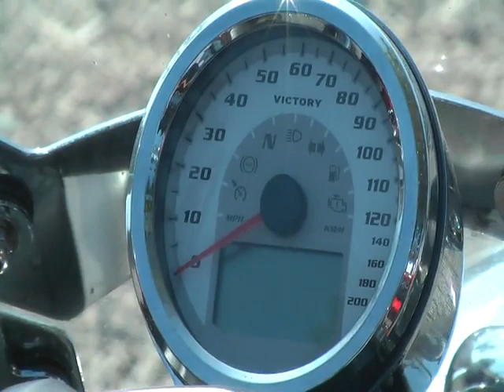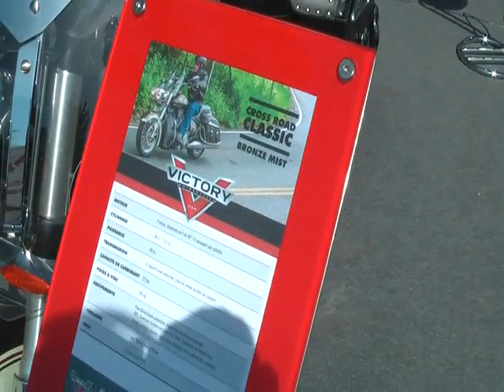Мотоцикл VICTORY Cупер байк VICTORY MOTORCYCLES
байк
VICTORY